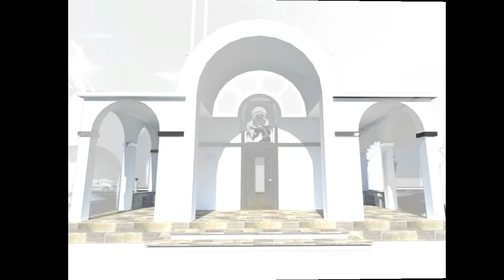3D Render Church - Iglesia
This is a bulgarian church. It is done using Google SketchUp Pro 8 with VRay plugin. Some photos are changed after rendering using Adobe Photoshop CS5 and GIMP. The Video is done using iMovie on iMac.